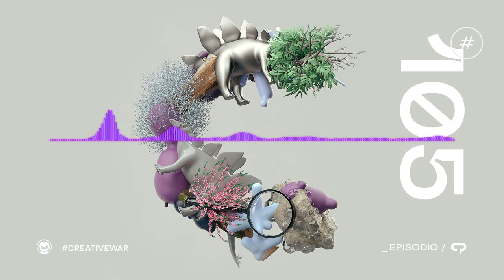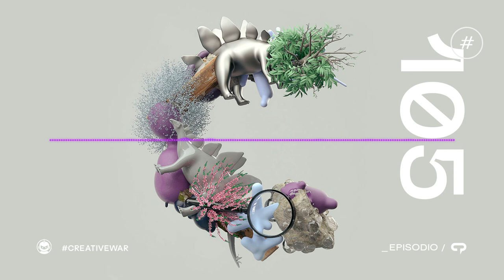Creative Talks Episodio 105 - La importancia de la experimentación en las empresas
En este episodio que por primera vez fue monotemático platicamos sobre la experimentación, desde el primer experimento que se tiene registrado hasta llegar a nuestros días, donde está comenzando a madurar la experimentación comercial, es decir, la aplicada a las empresas, profundizamos en cómo se puede medir el retorno de la experimentación por lo que platicamos del ROL (Return on learning).